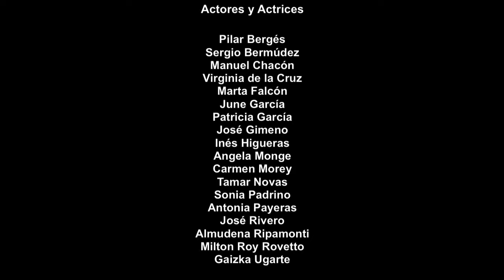EVOCANDO YERMA_Audio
Foto montaje de "Evocando Yerma". Prácticas escénicas realizadas por los alumnos del Curso Avanzado 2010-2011 del Estudio Corazza para el Actor bajo la dirección de Juan Carlos Corazza. Año Dual España-Rusia. Moscú Mayo 2011.